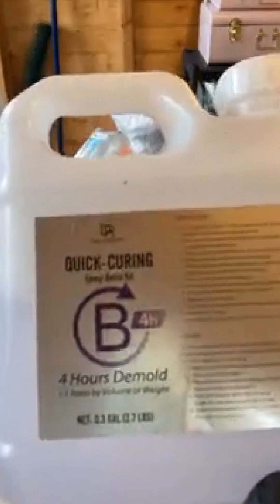What Am I making ? join me as I create an Epoxy, resin and wildflower chopping board ￼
Welcome
Come and join me while I make any poxy resin chopping board with wildflowers